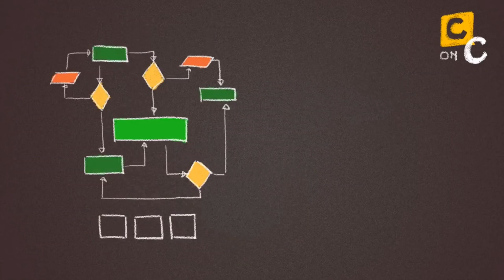როგორ შევინარჩუნოთ მოტივაცია 🔴 მოტივაციის ფსიქოლოგია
ვიდეო თარგმნა შოთა დუმბაძემ charisma on command-იდან

გამოიწერეთ არხი! ყოველ ორშაბათს და სამშაბათს დაიდება ახალი ვიდეო!

🔵ATTRIBUTION 🔵
Houpert Charlie . How To stay motivated in tough times: . Charisma on Command . YouTube. December 12,2016 .

All video material on this channel, remains copyright of their respected owners.
No infringement intended. Used for non-profit educational purposes only.